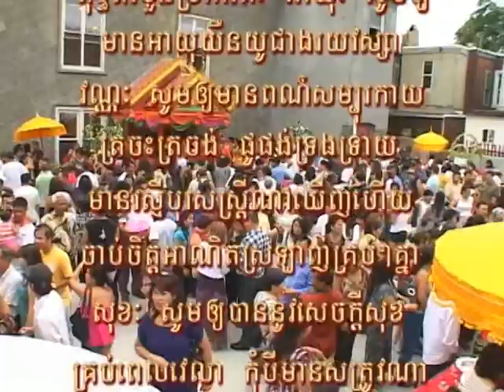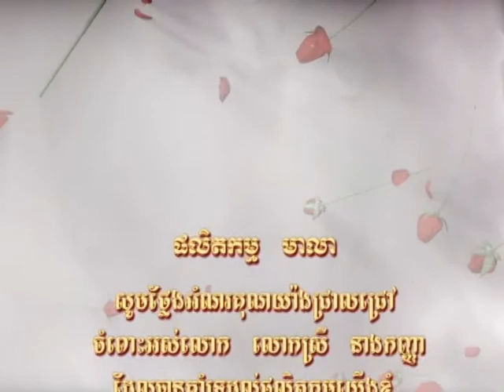Preah Buddha Rangsey Temple 32Sima 2009